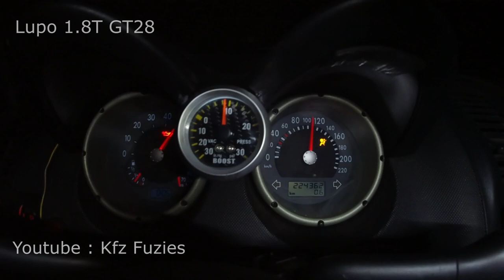VW Lupo 1.8T Gt28 0-100 km/h 1 Bar Ladedruck Chinalader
Wir haben ein Lupo 1 L auf 1.8t gt28 turbo umgebaut und das ganze unter 500€
Wir sind gespannt ob der Motor die Leistung abhält und wie lang er für die 0-100 km/h braucht...
1 Bar Ladedruck Chinalader

damit wir bei JPperformance einen Termin bekommen...
danke

Wir bauen einen VW Lupo 1 MPI auf 1.8T um... Der kleine bekommt einen dicken Turbo... Welchen sage ich Euch noch ❤️😜. Projekt LuRpo wird ein Wolf im Schafspelz... Wir freuen uns auf die Herausforderung und zeigen was wir für Hürden überwinden müssen, um das geile Projekt fertigzustellen... Es ist ein Low-Budget Projekt... Wir wollen so günstig wie möglich so viel Power wie möglich rausholen... Freut euch auf geile Videos mit sehr viel Humor... Gerne könnt ihr uns bei unserem Projekt helfen.. Wenn ihr Tipps habt oder Anregungen, einfach Kommentieren oder uns auf Instagram schreiben @kfzfuzies...

Vergisst nicht, gutes mit Freunden zu teilen ❤️😜